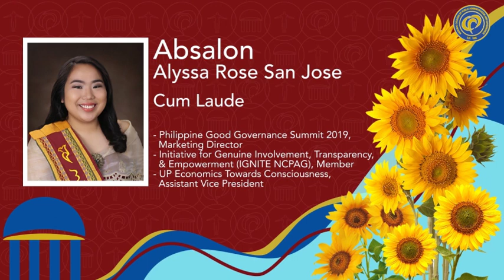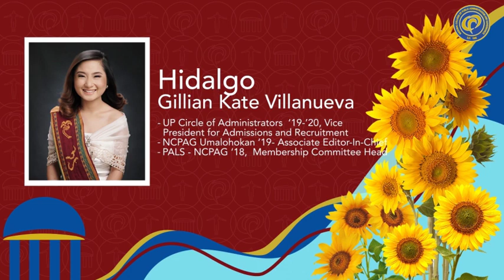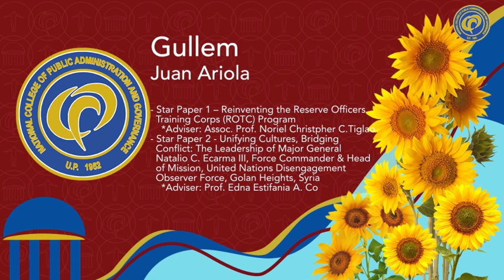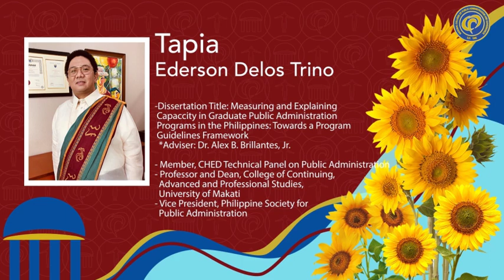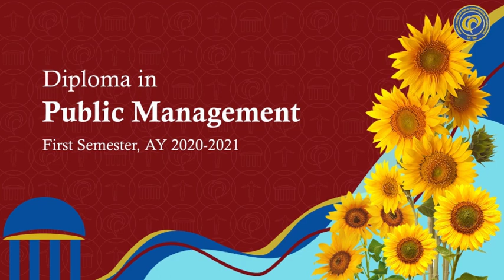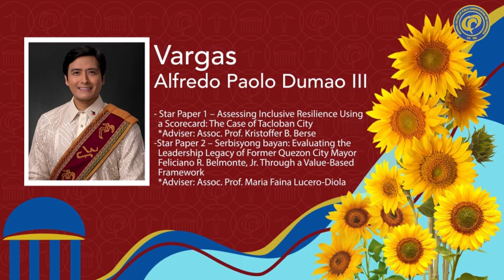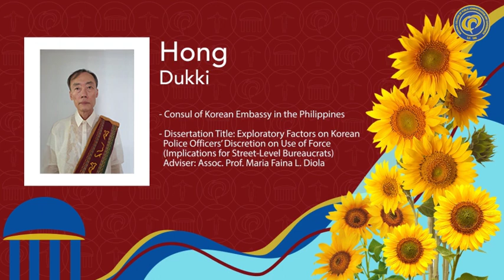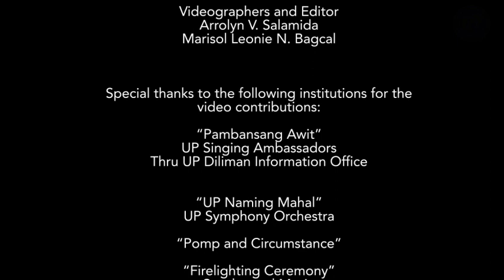UP NCPAG Virtual Recognition Rites 2021